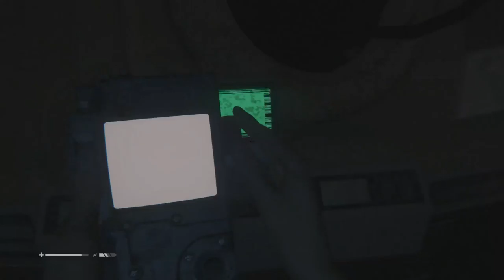Alien Isolation part 52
The Alien Isolation playthrough is still going strong! I am enjoying this so much and hopefully the expansion will be as good. Enjoy!